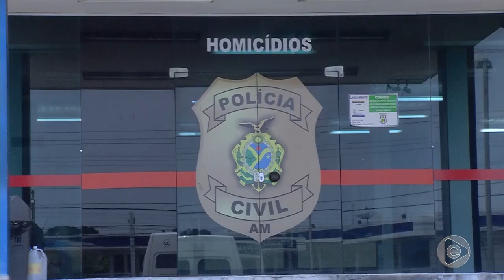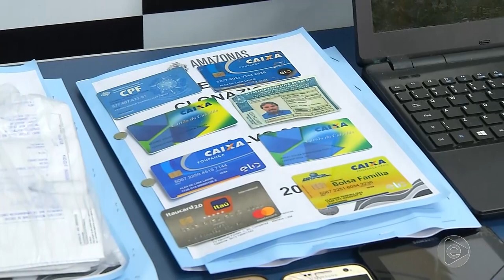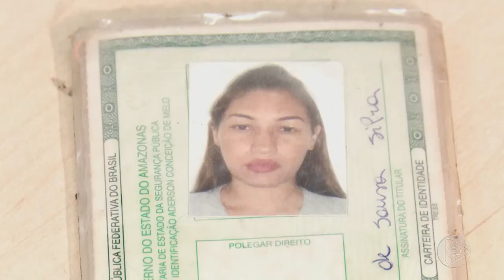Jornal Em Tempo (11.10.2019) 2º Bloco